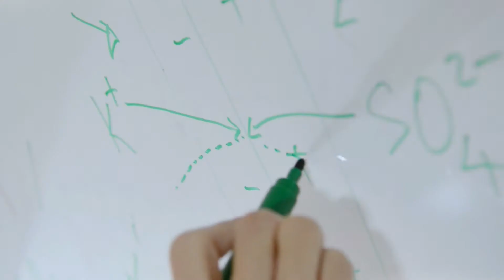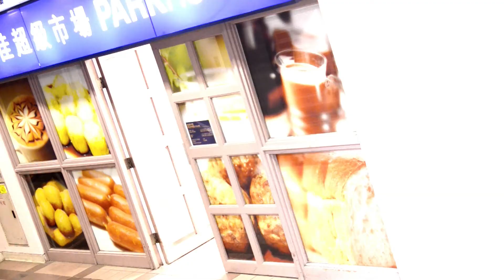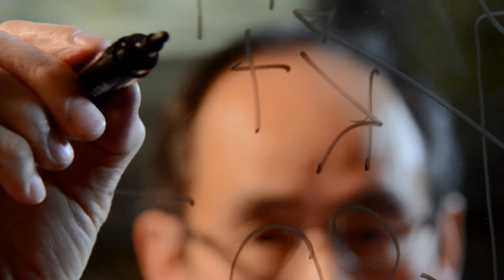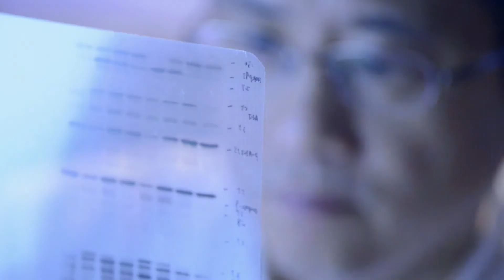Outstanding Researcher Award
Professor Godwin CHAN Kwong Yu, Department of Chemistry
Professor GUAN Xin-Yuan, Department of Clinical Oncology

uvision.hku.hk